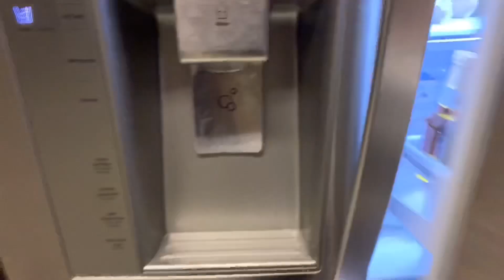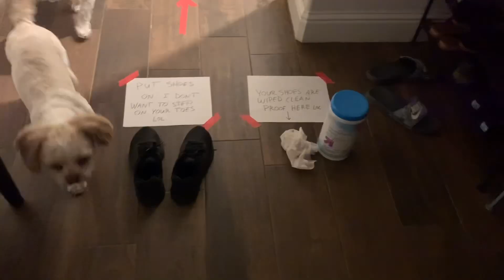Surprising My Wife